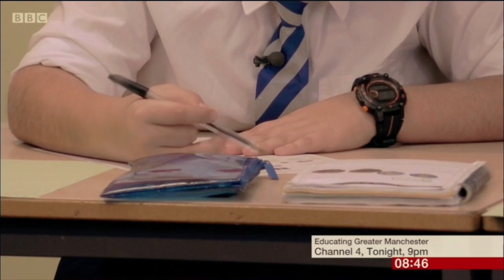Educating Greater Manchester Interviews and Adverts